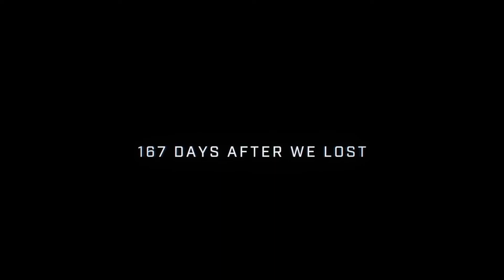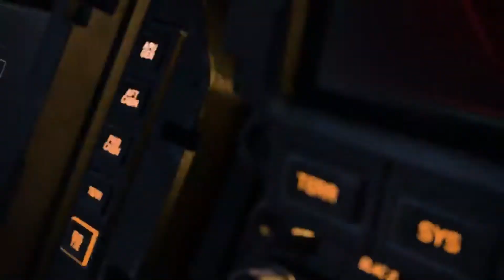Halo Infinite| El papel que jugaran los archivos de la oni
Y hola amigos de la rebelión, yo soy su amigo blood y en esta ocasión hablaremos sobre la nueva información, revelada sobre los archivos de la ONI.

Gamertag: BLOOD CT